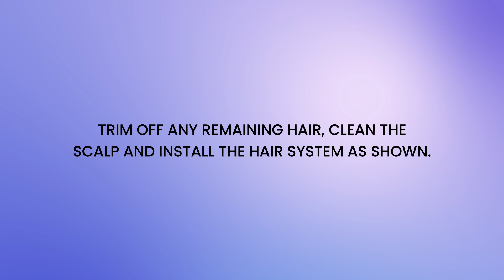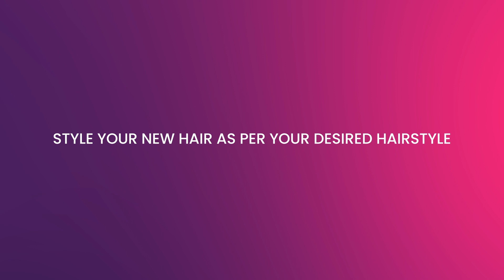Hair System Transformation | Swiss Lace With Poly Men's Toupee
With pandemic restrictions lifted, we can finally provide in-person toupee and wig installations again! Check out one of our first clients to return as Vince gets his M116L Swiss lace with poly base system installed and styled by our stylist Teresa to completely transform his appearance!

Timecodes
0:00 - Intro
0:19 - Mark the points for the hairline
0:35 - Prepare the hair system, apply adhesive
0:49 - Trim off remaining hair, install hairpiece
1:11 - Style the hair
1:36 - Final results of hair system installation